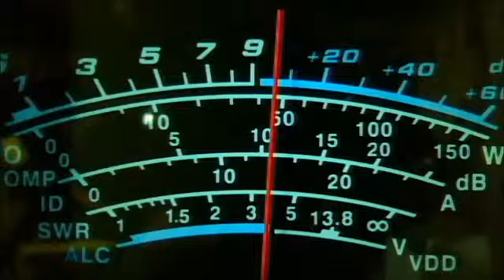3-7-16 LJ mobile, Swamp Dog, Famous Five, Switchblade, Showtime, 151, 766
Big DBs